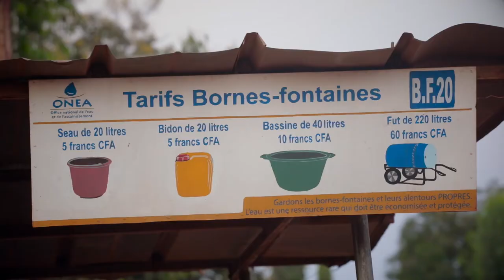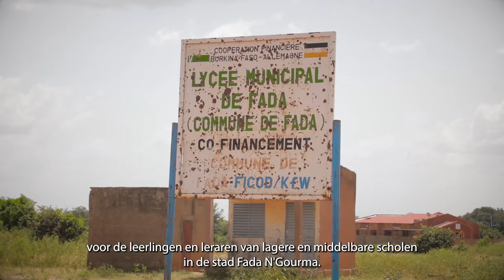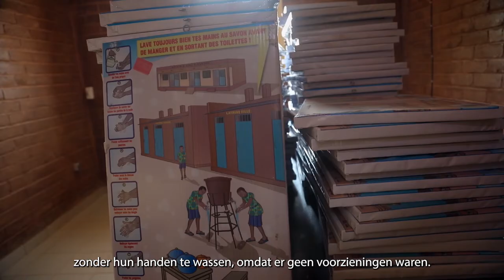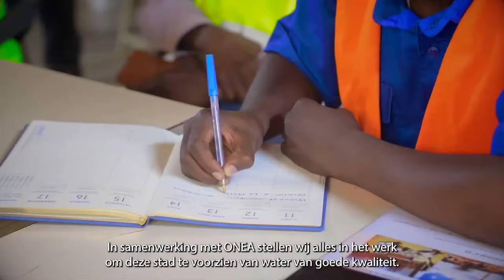Enabel en drinkwater in Burkina Faso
In de oostelijke regio van Burkina Faso hebben bijna alle huishoudens geen toegang tot drinkwater. De ontoereikende waterinfrastructuur heeft tot gevolg dat de stad Fada N Gourma, de hoofdstad van de regio, niet dagelijks van water kan worden voorzien. Vrouwen en kinderen staan urenlang in de rij voor de weinige standpijpen die er zijn om deze zeldzame bron, drinkwater, te bemachtigen.

Deze film dompelt u onder in de dagelijkse uitdagingen van de inwoners van Oost-Burkina Faso en de oplossingen die door Enabel en haar partners worden aangereikt.